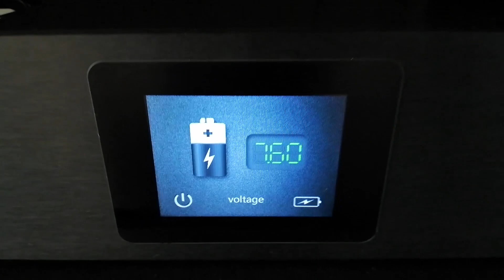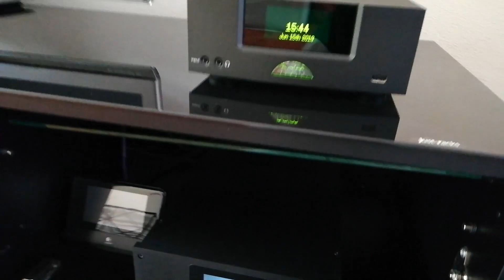2019 Livingroom audio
Naim UnitiQute 2
Kingpin Power Supply
Logitech Touch